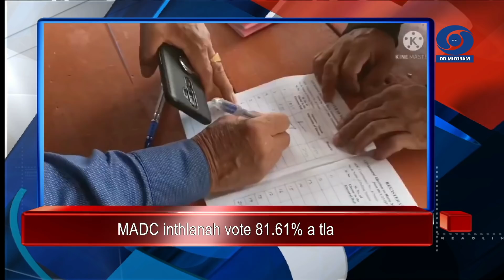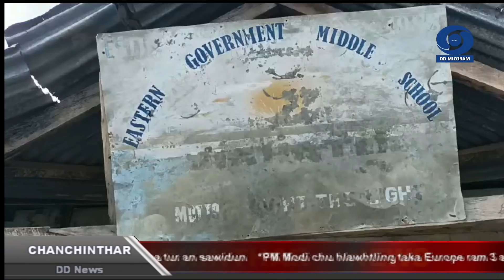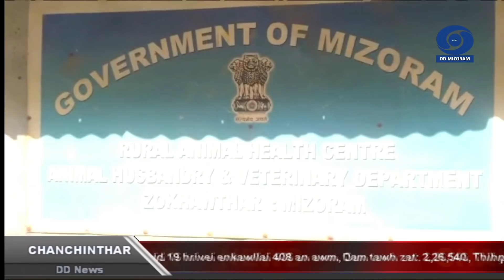DD News Mizoram || Chanchinthar - 5 May @ 6:30 PM